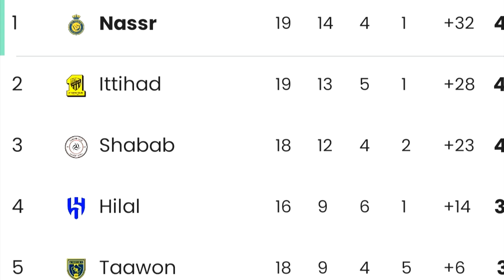Al-Nassr 3-1 Al-Batin - PMT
Seriously where is he?